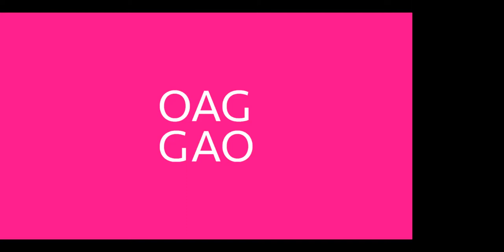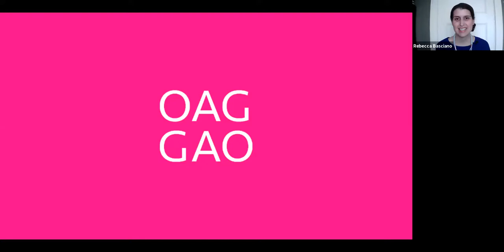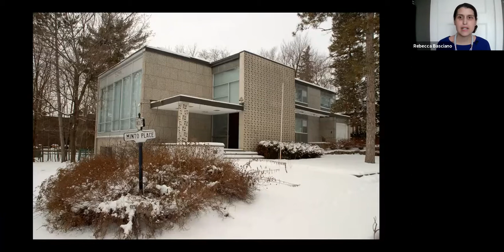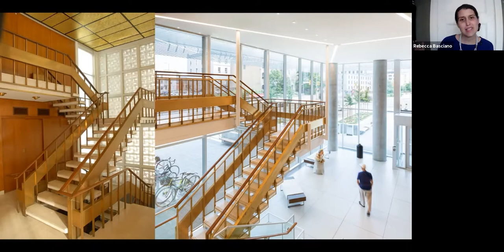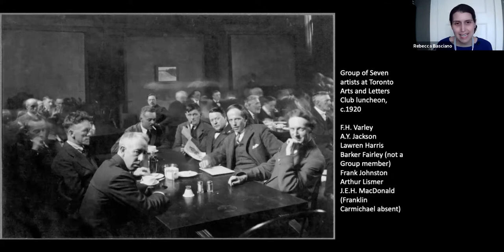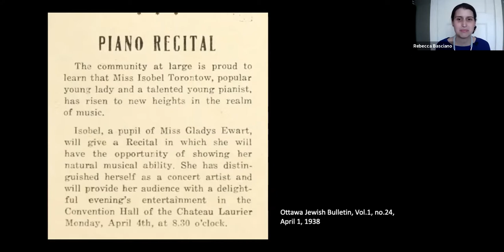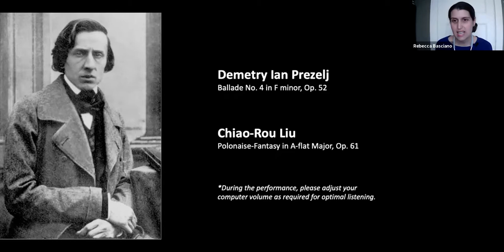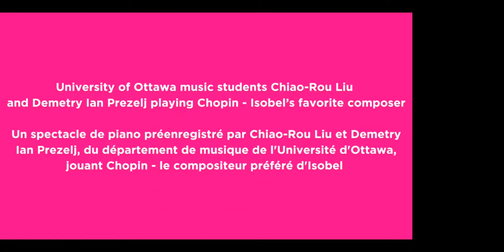Virtual Firestone Concert and Discussion | Un concert Firestone virtuel, avec causerie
On Thursday, March 11, 2021, OAG hosted a virtual event to honour Isobel Firestone and her contributions to the arts in Ottawa as a concert pianist, philanthropist, and art collector. The event featured a discussion between OAG Director & CEO Alexandra Badzak and Curator Rebecca Basciano on Isobel Firestone’s legacy and the Firestone Collection of Canadian Art (FCCA), housed at the OAG. Piano performances by University of Ottawa music students Chiao-Rou Liu and Demetry Ian Prezelj playing Chopin - Isobel’s favourite composer followed.

Le 11 mars 2021, la GAO diffusait un évènement virtuel en l'honneur de la pianiste, philanthrope et collectionneuse d'art d'Ottawa, Isobel Firestone. Le programme a commencé par une une discussion entre Alexandra Badzak, directrice et chef de la direction de la GAO, et Rebecca Basciano, commissaire, sur le legs d'Isobel Firestone et de la Collection Firestone d'art canadien (CFAC) hébergée à la GAO. Un spectacle de piano préenregistré par Chiao-Rou Liu et Demetry Ian Prezelj, du département de musique de l'Université d'Ottawa, jouant Chopin – le compositeur préféré d'Isobel – a conclu l’évènement.